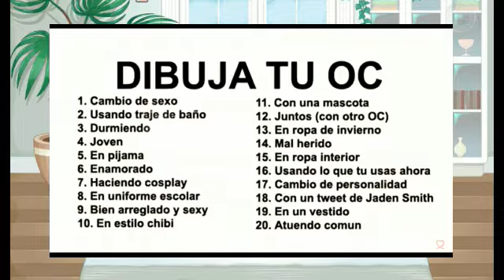Dibujo mi oc //Gabriela //Mira esto! //Sofía Rios//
Abreme uwu______^^

No pondré descripción pero baja

Como tas?  Bien?  Noshe amm un like?
Ahh y baja

Vale ummm te quelo y pos bye